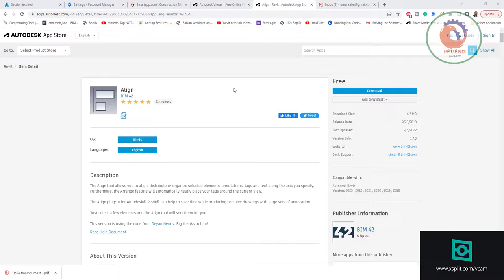align اداة سحرية للمحاذاة في الريفيت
❤️ روابط التواصل
✅ انستجرام

J Mart |
August 29, 2016
Verified Download
(What's this?)
Thank you for the free handy little plugin but I have to ask why the need for a leader for the addin to work? There are many times when I have a large amount of tags on a sheet and use zero leaders, I would still like tags aligned. This plugin should work just the same with or without the leaders. Is this possible?

Reply
Simon Moreau (Publisher) | August 30, 2016
Yes, it should be perfectly possible. I will add it for the next release.

Not working with multi leader text
Prathap Sekar |
July 13, 2016
Verified Download
(What's this?)
Leaders are gone when we align texts which has more than one leader,

Reply
Поезно,удобно!
Дмитрий Дейслинг |
July 09, 2016
Большое спасибо за вашу работу!

Reply
Great App
Dwane Stairmand |
June 21, 2016
Verified Download
(What's this?)
Great little app - Use it every day

Reply
Does not work with area Tags
Mustafa Ij |
May 26, 2016
Verified Download
(What's this?)
Although it is a very good app but un fortunately does not work with area tags

Reply
Awesome free app.
David Carreras |
April 27, 2016
Verified Download
(What's this?)
Awesome simple App! Organize all your tabs. Thank you very much to the editor Simon Moreau. You can find helpfull online training from him on the Autodesk Web page also. I highly recommend his plugin for navisworks clash detection filter.

Reply
Excellent Add-in
Saunders |
March 30, 2016
Verified Download
(What's this?)
Saved me lots of time. A Quick Toolbar add in option would be awesome. Thanks to developer.

Reply
Useful add-on
brandon pitt |
November 18, 2015
Verified Download
(What's this?)
Very useful add-on for annotating. Wish you could leave the commands expanded on your second screen so you don't have to click the drop down to change alignment.

Reply
Very Helpful Tool
Eric White |
August 19, 2015
Verified Download
(What's this?)
I really enjoy tagging several items and then being able to align left or right. The one thing I think that could make this even better is if the addin worked with "text boxes" also. Many times, we use text and tags together and if we could use one tool to align them, that would be amazing. Even if there were two tools, Text alignment and Tag Alignment, it would be very helpful. Good job though! Keep up the good work!

Reply
Good add -ins
Trong Luat Nguyen Khuu |
August 14, 2015
Verified Download
(What's this?)
Thanks for your contribute

Reply
Excellent
Chung Nguy |
May 20, 2015
Verified Download
(What's this?)
This is very useful!!! thanks so much

Reply
Nice
Albert Maduro |
January 27, 2015
Verified Download
(What's this?)
This is very good, but does it also comes in zip file (non-msi) version because my computer does not allow me to install this add-in without IT permission which I cannot have

Reply
Excellent Add-in
迦堡 丁 |
November 05, 2014
Verified Download
(What's this?)
Good jod, very helpful

Reply
Nice
Jan-Willem Roelofs |
October 15, 2014
Verified Download
(What's this?)
Very good

Reply
well done
Julien Benoit |
September 12, 2014
Verified Download
(What's this?)
helpful for sure

Reply
Vonderful
Voltron |
September 11, 2014
Verified Download
(What's this?)
Very useful app! Thanks!

Reply
Free

Download
Download Size:
4.7 MB
Release Date:
9/23/2018
Last Updated:
9/5/2022
Version Info:
1.7.0
Cust. Support:
Compatible with:
Autodesk Revit
Version: 2023 , 2022 , 2021 , 2020 , 2019 , 2018
Publisher Information

BIM 42
4 Apps

Room Finishing
42
Free

Group Clashes
18
USD 10.00

Time Stamper
3
Free
Hire Consultants

About
FAQ
Privacy SettingsDo not sell my personal information
Go top